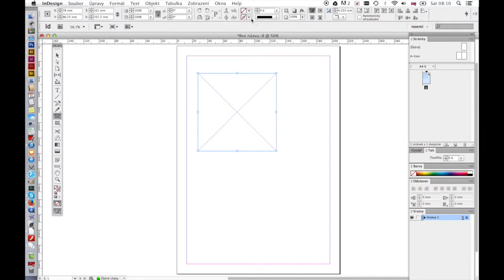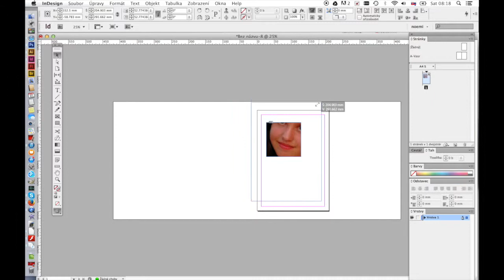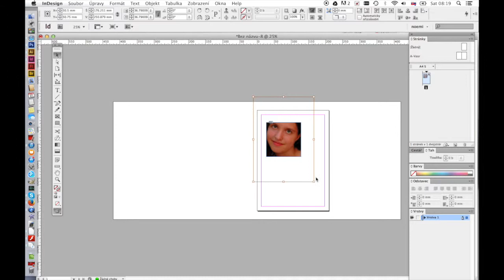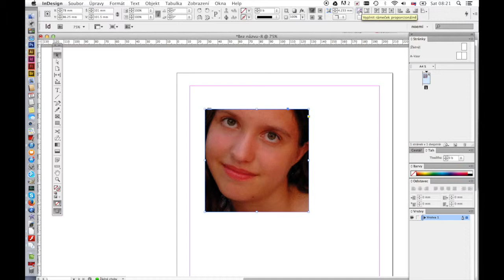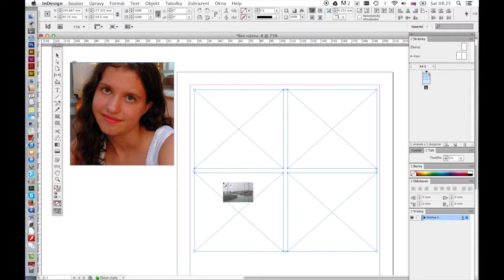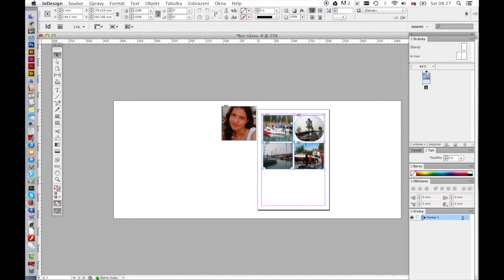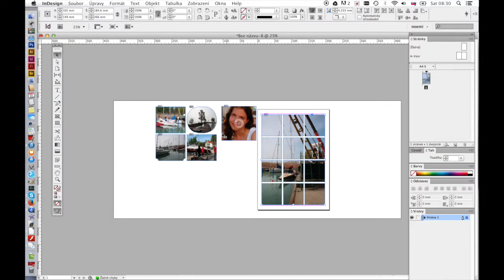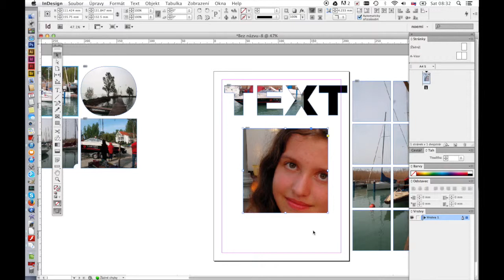InDesign - objektové rámčeky 1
vytvorenie objektových rámčekov, import obsahu, základné úpravy